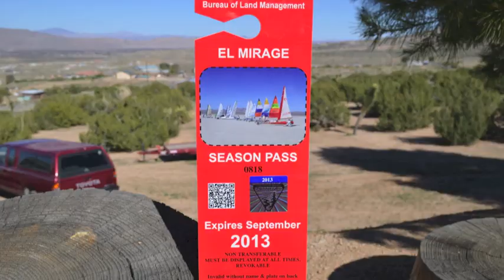EL MIRAGE DRY LAKE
It's a 36 mile drive to get to El Mirage.  When I arrived I was told the lakebed was closed because of last week's rain.  GREAT!
Bought a Season Pass and headed up into the hills.  Found a dirt side road that I used as my runway.  It worked out pretty good, but I'm not used to such a narrow landing strip - I need MANY acres for my landings  :-)